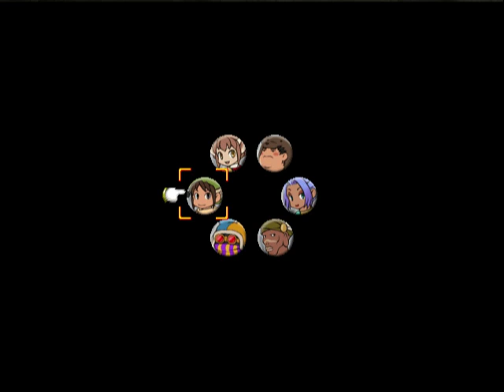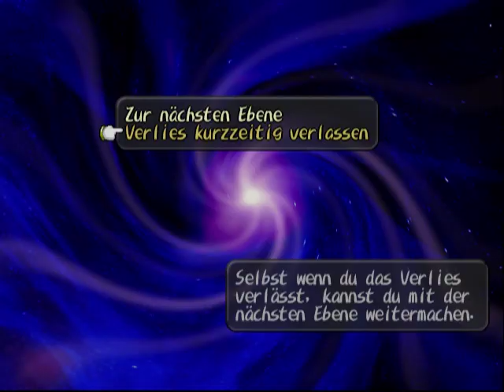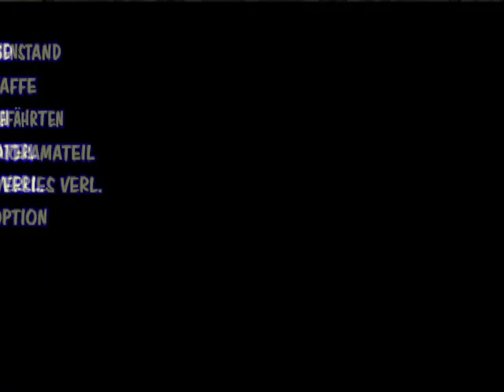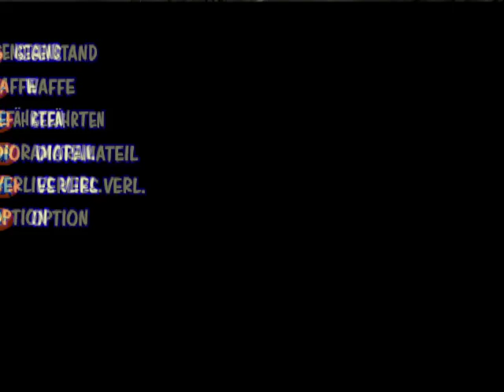Let's Play Dark Cloud (German) Part 123 - Wieder Upgradewahn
Dark Cloud ist ein Action-RPG der mehr knuddeligen, besonderen Art. Unsere Aufgabe besteht darin die Welt, die über Nacht von einem dunklen Dschinn zerstört wurde, wiederherzustellen. Untersützt werden wir von verschiedenen Leuten der einzelnen Regionen.